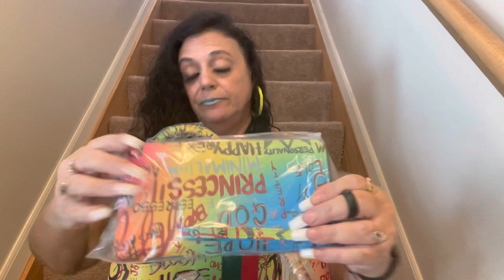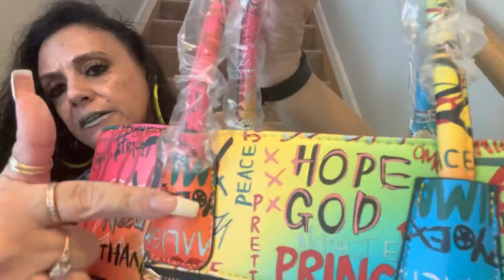Sexy Saturday Video🔥Last Summer Fashion Bang 🧨 Zap⚡️POW 💥Modeling |Dancing | Photo Shoot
Hello Babes, Well it’s been a very long time since I did a Sexy Saturday video. What better way to do this but for my last summer fashion look. I’m defiantly going out with a real BANG 💥with this one. I hate that summer is ending😩But it will be back before you know it. Time goes by very fast. Well I hope you enjoy this video. Stay safe & blessed always. Love ya all. Hugs😘🤗💋🙏🏼